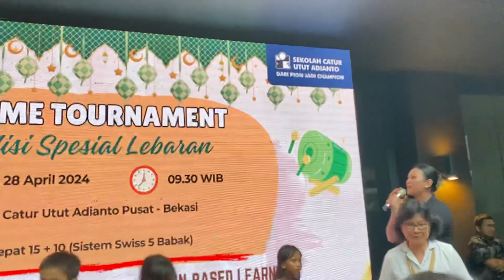Pembagian Hadiah Nebia juara Best Girl Pre Basic SCUA